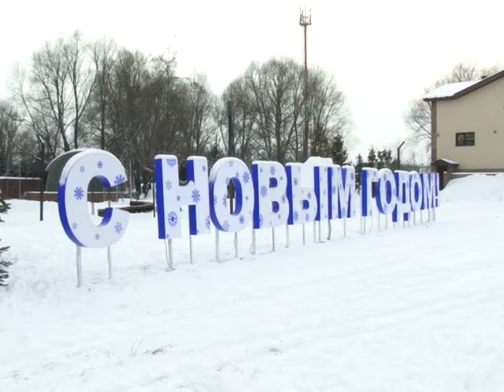Зәй Яңа елга әзерләнә